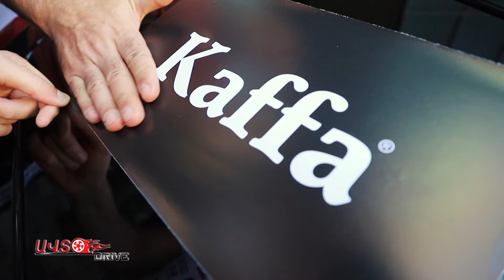4x4 Armenian Expedition Dilijan -Sevan / autodrive